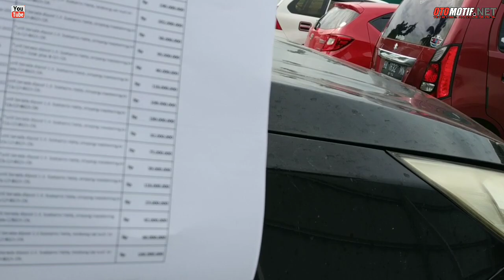Harga Lelang Mobil Passenger. Balai Lelang OTOBID.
SALAM OTOMOTIF

OTOMOTIF.NET.office address.